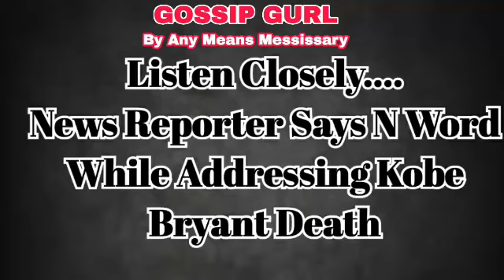News Reporter Says N Word Addressing Kobe Bryant!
She's definitely going to get questioned about that! SMH

The helicopter crash story is still being developed.